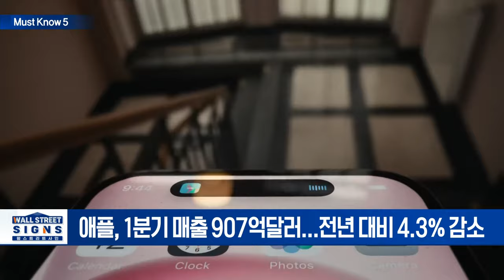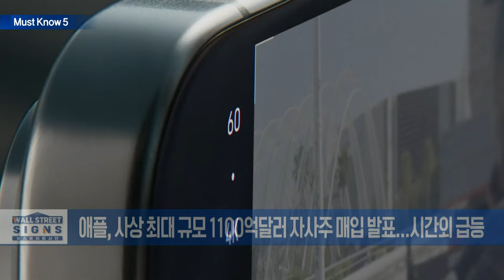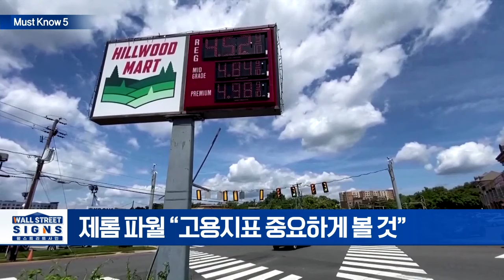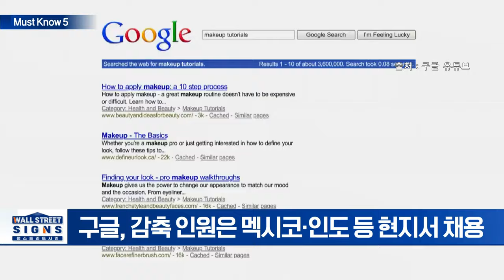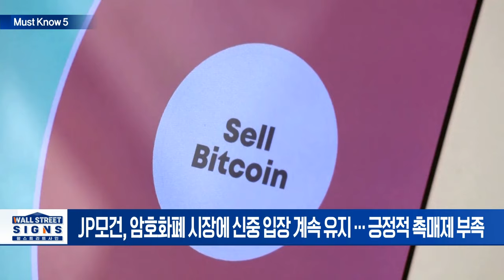애플, 시장 기대치 웃돈 실적 발표... 시간외 급등/구글, 핵심 부서 200명 이상 해고... 온라인 광고 침체 탓" | Market Signal (20240503)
▶ 애플, 시장 기대치 웃돈 실적 발표... 시간외 급등
- 애플, 1분기 매출 907억달러... 전년 대비 4.3% 감소
- 1분기 EPS 1.53달러... 예상치 1.50달러 상회
- 애플, 사상 최대 규모 1100억달러 자사주 매입 발표... 시간외 급등

▶ 미 실업수당 청구 20만8천 건... '여전히 강한 노동시장'
- 신규 실업수당 청구 건수 예상치 하회... 2월 이후 가장 낮은 수준
- 제롬 파월 “고용지표 중요하게 볼 것”
- 시장에선 4월 비농업고용지표 중요도↑

▶ UBS "美 스태그플레이션, 발생 땐 방어주·원자재주 선호"
- ‘고금리 장기화’ 소화한 증시... ’방어주·원자재’ 선호

▶ 구글, 핵심 부서 200명 이상 해고... 온라인 광고 침체 탓
- 구글, 감축 인원은 멕시코·인도 등 현지서 채용
- 광고매출 작년 대비 13% 증가... 실적 회복에도 감원 단행

▶ 블랙록 "비트코인 ETF에 국부펀드와 연금펀드 자금 유입 예상 "
- 비트코인, 4월동안 -16%... 22년 6월 이후 최대 월간 하락률 기록
- JP모건, 암호화폐 시장에 신중 입장 계속 유지... 긍정적 촉매제 부족